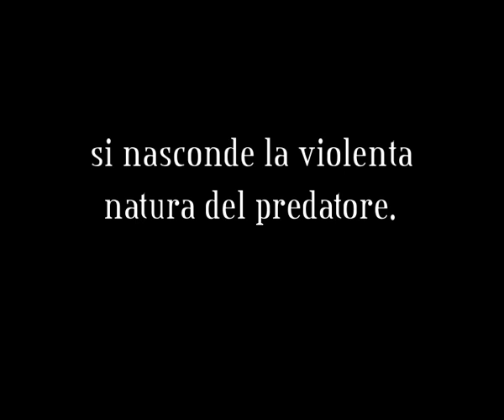Fedra VS Human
In this video Fedra, a  Lhasa pet , try to kill her owner.